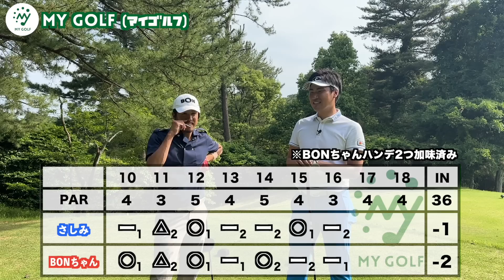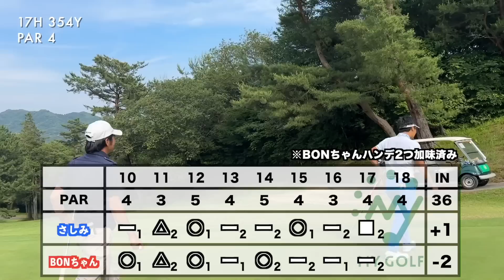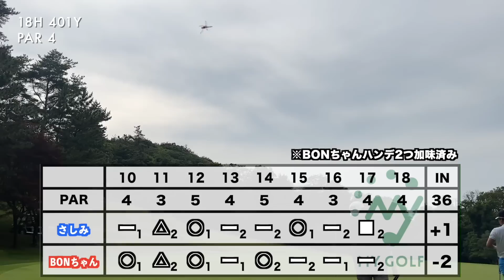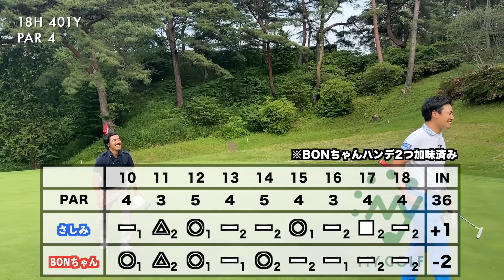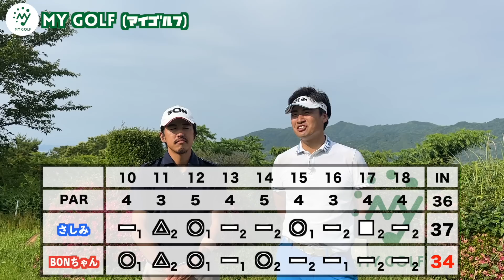分かっていれば難しくない70台の出し方！上達のカギはミスの○○を知ることだった！！【#9 淡路CC】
★視聴者プレゼント応募方法★

負けた方の自腹より1万円分のAmazonギフト券1名様プレゼントいたします！

★応募方法はこちら！★
③応募用の指定のツイートをリツイート！

※7月9日にTwitterで指定のツイートを行います！

最後までご視聴をお願い致します！

撮影協力：淡路カントリー倶楽部

2018~2019年、AbemaTVツアーで活躍。

1ラウンド企画ごとに契約があります。